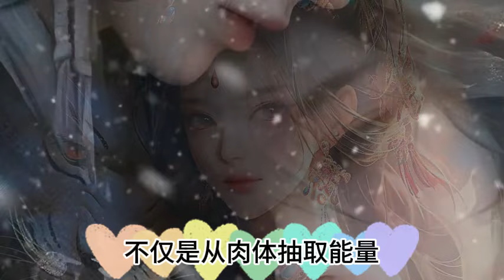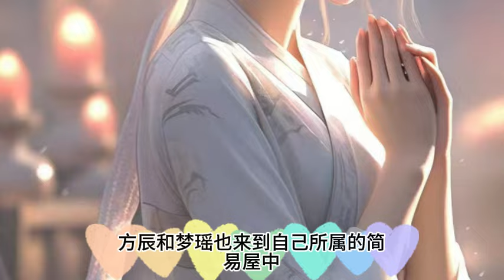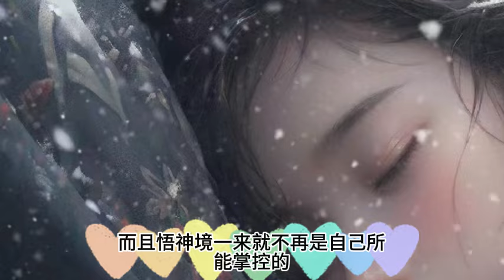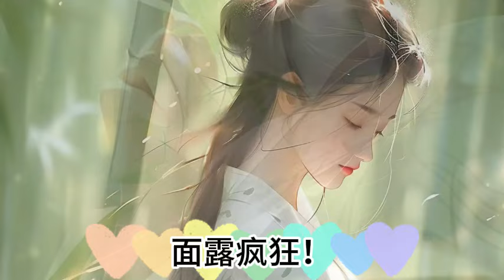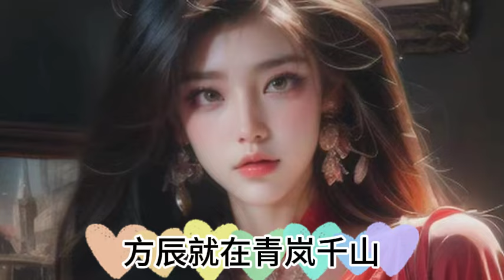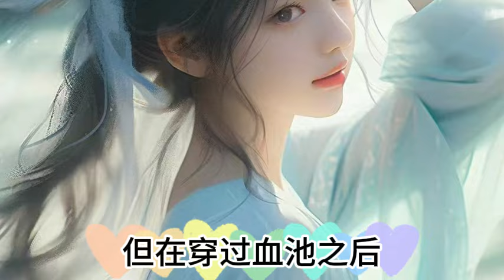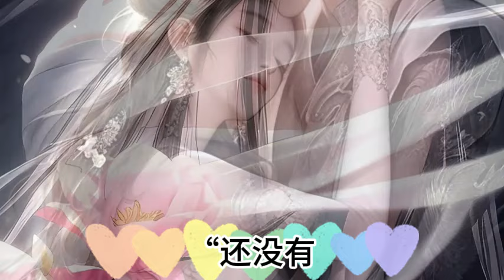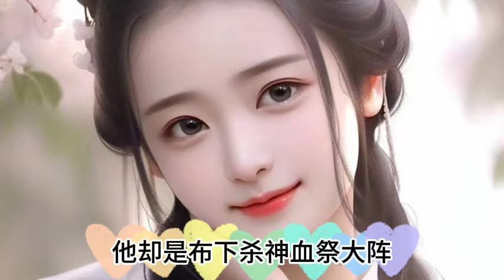《魔劍獨尊，開局自廢丹田》1326~1327集：我本是宗門內擁有最強天賦的宗主繼承人，可師傅卻在臨終前讓我自廢丹田，CC字幕